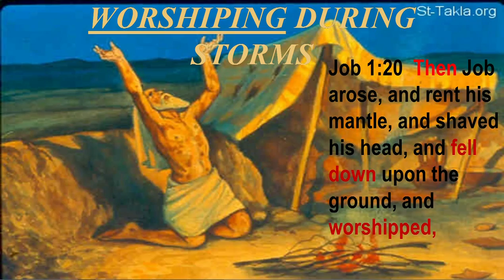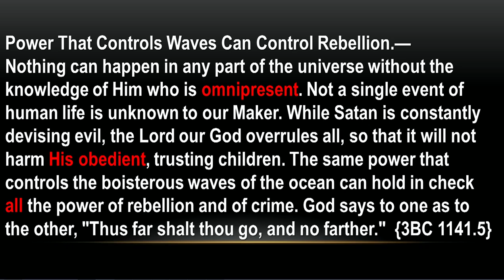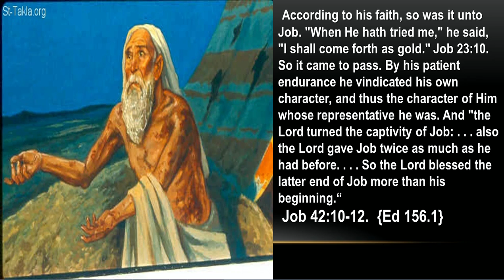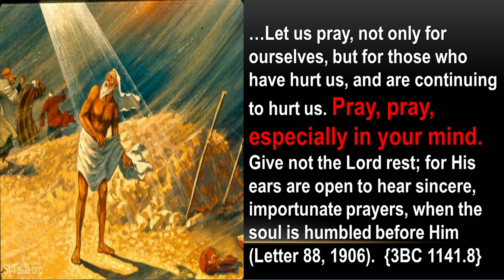Worshipping During Storms - Aias Cabaca